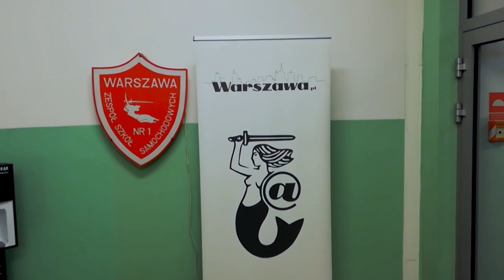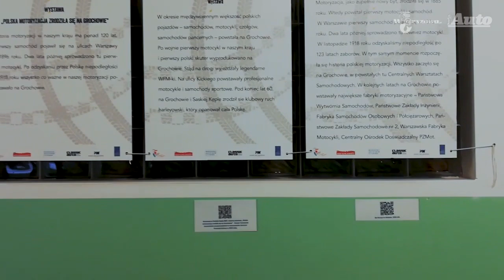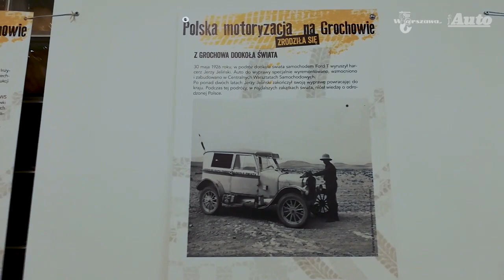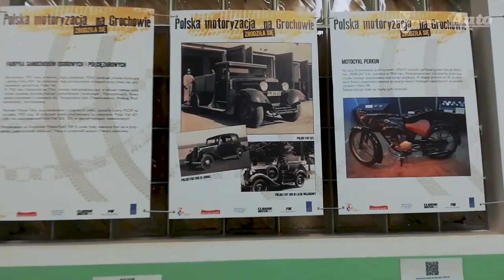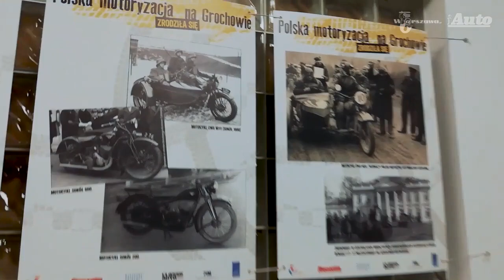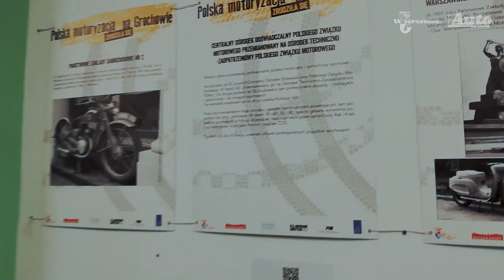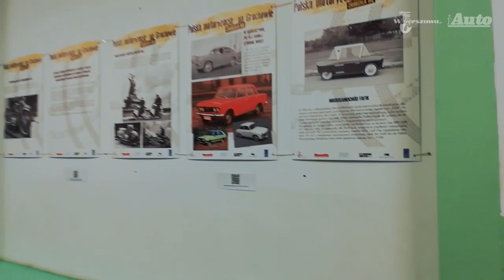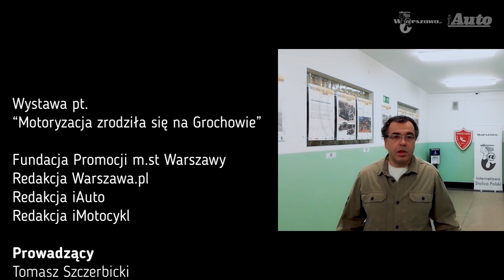Polskie początki motoryzacji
Polska motoryzacja zrodziła się na Grochowie.
Wystawa w Technikum Samochodowym nr 1 w  Warszawie.
Wystawa autorstwa Wojciecha Szczerbickiego przygotowana na zlecenie Centrum Promocji Kultury Dzielnicy Praga Południe m.st. Warszawy i prezentowana w Centrum przez pewnien czas zaczęła wędrówkę po warszawskich technikach samochodowych i motoryzacyjnych.
Z inicjatywy Fundacji Promocji m.st. Warszawy, przy współpracy magazynów motoryzacyjnych iAuto oraz iMotocykl, wsparciu burmistrzów dzielnic Praga Południe i Ochota, wędrówkę rozpoczęła od Technikum Samochodowego nr 1 im. Romana M. Pijanowskiego.
Na filmie na wystawę zapraszają pani Bożena Stawarz dyrektor Technikum oraz burmistrzowie dzielnic: pani Katarzyna Łęgiewicz z Ochoty i pan Tomasz Kucharski z Pragi-Południe.
Wystawę omawia jej autor, historyk motoryzacji, redaktor naczelny magazynu iMotocykl, pan Tomasz Szczerbicki.